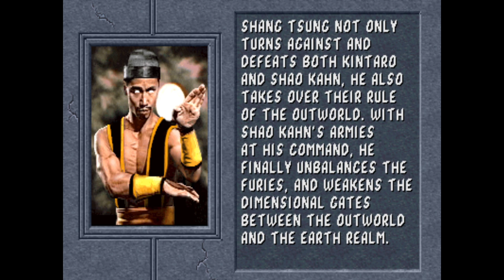Ultimate Mortal Kombat II Playthrough - No Continues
This is the Ultimate Mortal Kombat 2 running on MAMEeuifx64 version 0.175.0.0 for Windows.